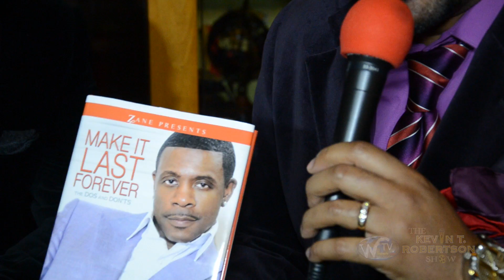The Kevin T. Robertson Interveiws Keith Sweat